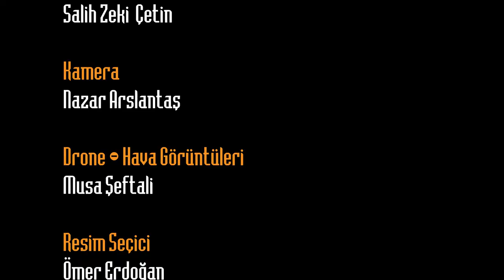Gezici Radar Programı Bu Hafta Tarihi ve Doğal Güzellikleri ile Ünlü Olan Karaözü Köyünde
Kayseri'den 80 kilometre uzaklıkta; Sızır, Palas ve Gemerek'in yakınında bulunan Karaözü köyü sizlerin ziyaretlerini bekliyor.

Karaözü köyünün tarih kokan Şahruh köprüsü köye gelen misafirleri eşsiz güzelliği ile karşılıyor. Bu köprünün gerek tarihî değeri gerekse manevi değeri insanlar için önemli bir yere sahip. Köprünün altından geçen Kızılırmak ise bu atmosfere ince bir dokunuş yaparak tarih severlerin ilgisini arttırıyor.
Tarihi ve eşsiz doğası ile ünlü olan Karaözü köyü spor severlerin de uğrak noktaları arasında bulunuyor. Bu haftaki gezimizde Şahruh Köprüsünde bisiklet sürenler ile karşılaşıp bu güzelliği bir de onlardan dinledik.

Köyde bulunan eşsiz doğa manzaraları seyir tepesi ise piknik severlerin gözde noktalarından birisi. Buraya gelen vatandaşlar sohbetlerini bir köyün vadisi eşliğinde yapıyorlar.

Doğal güzelliklerinin yanı Karaözü Köyü halkının sanata olan ilgisiyle de ön planda. Fikret Otyam kültür evi Karaözü'ne gelen sanat severleri bekliyor.

Tarihi ile ünlü olan Karaözü köyünün halkı da tarihe düşkünlükleri ile biliniyor. Tarih kokan evini bizlere açan köy halkı ile birlikte tarihi eşyaları sizler inceledik.

Tarih, doğa, sanat ve huzurun buluşma noktası olan Karaözü sizlerin de gezilecekler listesinde mutlaka olmalı diyoruz.